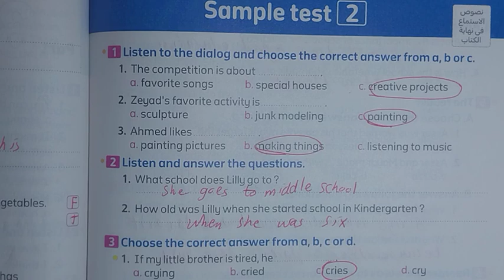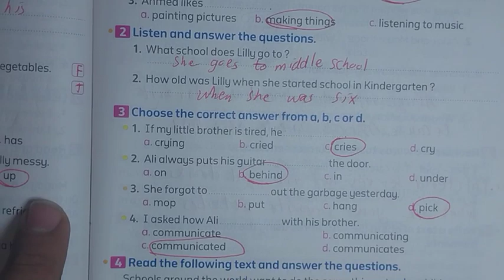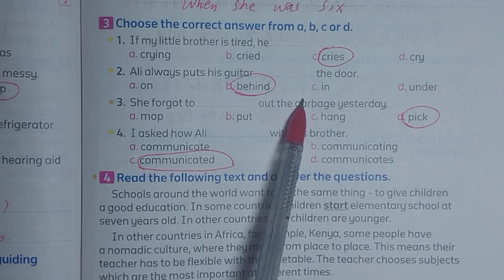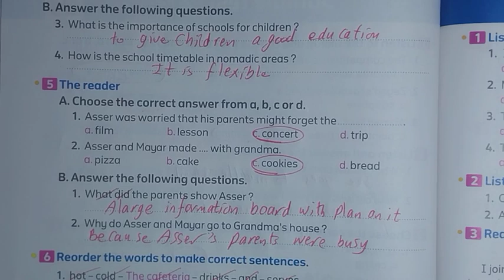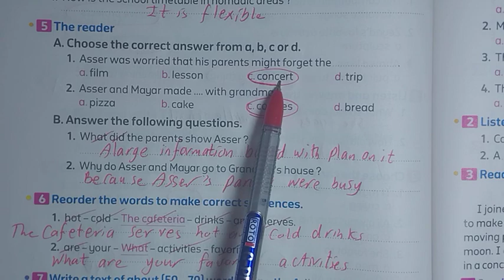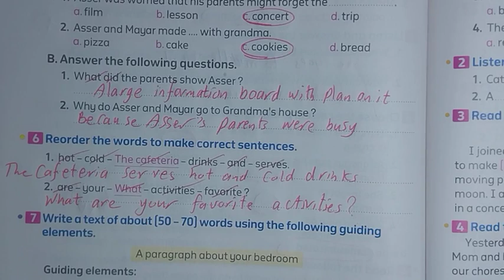حل صفحه 151-152 من كتاب المعاصر/ كونكت بلاس الصف السادس الابتدائي/ الامتحان الثاني منهج جديد 2024